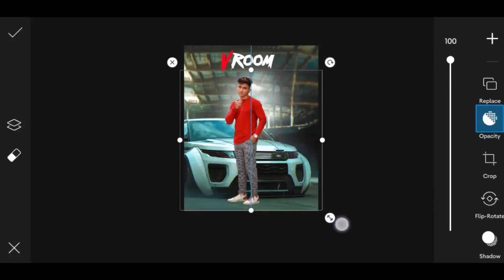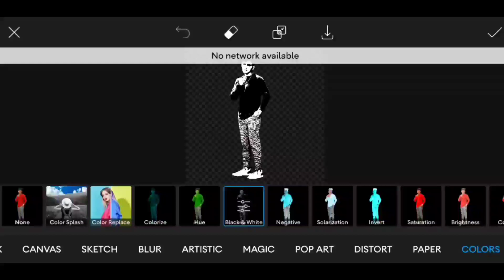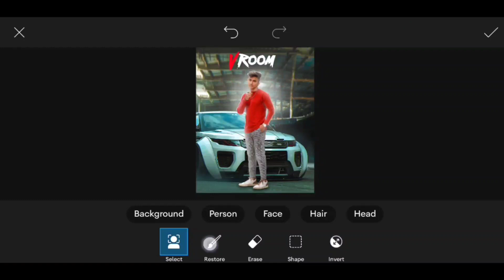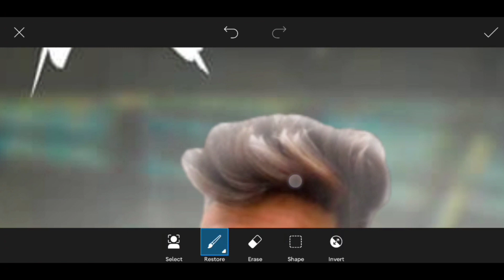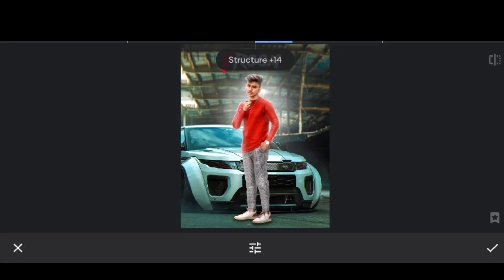PicsArt Realistic Photo editing | Realistic Editing in PicsArt | Sanpseed edits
• 1  LIKE  = 1  LOVE 💛
• 10 LIKE = 100 LOVE 💛

Realistic photo editing in PicsArt
Realistic Editing in PicsArt
Realistic photo manipulation
Realistic Editing
PicsArt Realistic Photo editing
Sanpseed Photo Editing
Sanpseed Realistic Photo manipulation
Vijay Mahar Realistic Photo manipulation
vijay Mahar realistic Editing
vijay Mahar editing

PLEASE. SUPPORT. YOUR.   CHANNEL